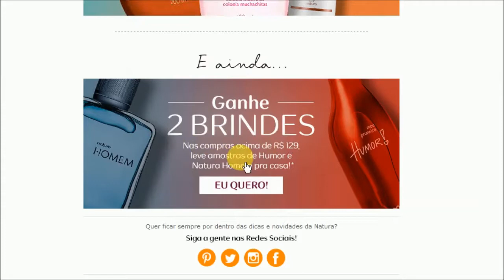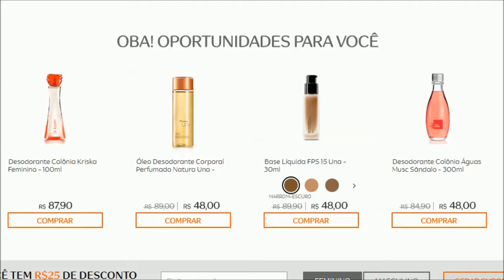Comprar Natura Online | Promoção Natura R$ 48 - 48 produtos + 48 horas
Comprar Natura Online | Promoção Natura R$ 48 - 48 produtos + 48 horas - Veja todos os itens em promoção pelo